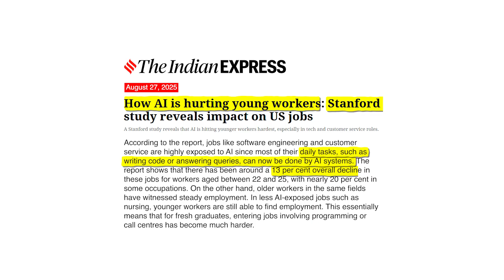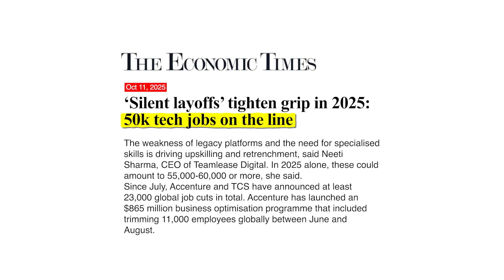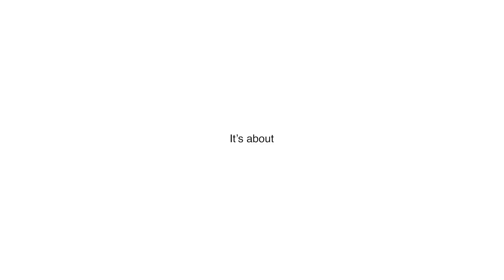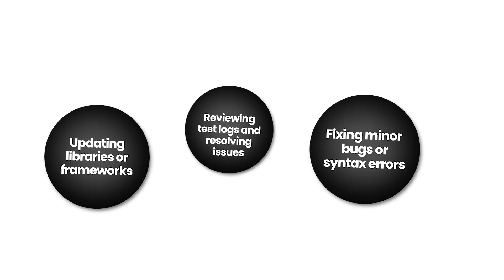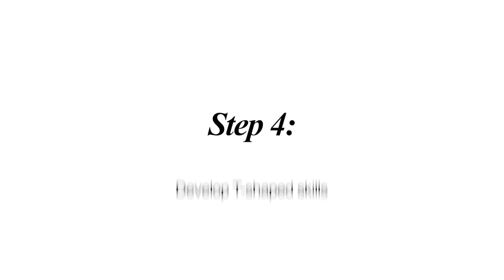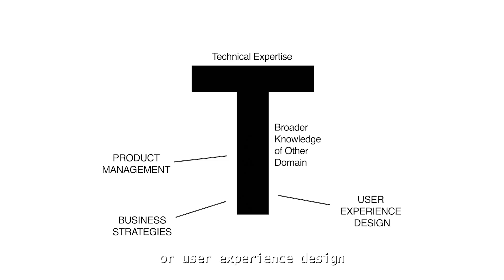How to Get an Entry-Level SWE Job in India (2025) | The AI Impact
Is AI making it impossible to get an entry-level software engineering job? If you're an aspiring developer, it's easy to feel like the goalposts have moved overnight. The truth is, the game has changed, but the opportunity is bigger than ever—if you know how to play.

0:00 - Intro: The Game Has Changed
0:37 - The Reality of the 2025 Job Market (The Data)
1:30 -  Why AI is Shifting the Role of a Junior Developer
3:25 - Your 4-Step Action Plan to Get Hired
3:35 - Step 1: Master the Un-Automatable Fundamentals
4:24 - Step 2: Become an Expert AI Collaborator
5:10 - Step 3: Build an AI-Focused Project Portfolio
7:46 - Step 4: Develop T-Shaped Skills for Long-Term Success
8:25 - Final Thoughts & Your Next Steps

In this video, we break down the hard truth about the 2025 job market for Software Engineers (SWEs). We'll move past the hype and give you a concrete, actionable plan to not just survive, but thrive in the age of AI.

📌 While this video uses the Indian job market as a case study, the strategies and principles are 100% applicable to any aspiring software engineer, anywhere in the world.

Here's what you will learn: ✅ The REAL reason AI is changing the junior SWE role (it's not what you think). ✅ The un-automatable skills you MUST master to stay relevant. ✅ How to go from a simple "coder" to a valuable "AI collaborator." ✅ A 4-step action plan to build a portfolio that stands out to recruiters in 2025.

This isn't about fear-mongering; it's about giving you the roadmap to navigate the new landscape of tech and land your first SWE job.

Welcome to my corner of the internet! I'm Satvik, a software engineer at Google, and on this channel, we explore the intersection of Finance, Tech, and Life. We'll break down complex financial topics, share career insights from the tech world, and discuss how to build a meaningful life.